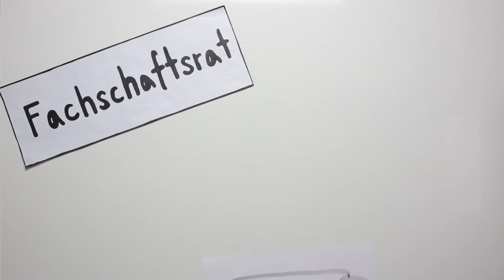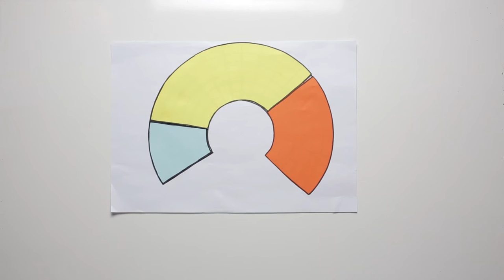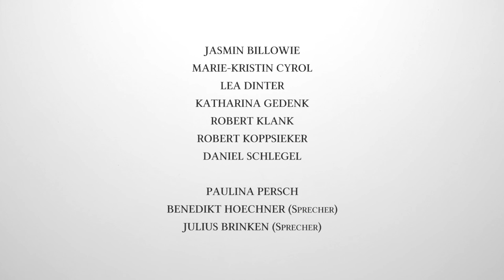Gremienwahlen 2016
In diesem Video erklären wir euch was es mit dem Studierendenrat, dem Fachschaftsrat, dem Senat und dem Fakultätsrat auf sich hat und was eure Stimme bewirken kann. Am 18./19. Mai sind Hochschulwahlen. Geht wählen!
Derzeit gibt es folgende Hochschulgruppen:
GHG, OLLi, JuSo, humanagents / L-Ing, Liste der Wiwis, RCDS